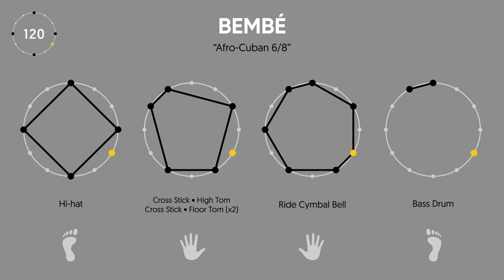Bembé "Afro-Cuban 6/8" - Drum Groove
This is a common Bembé or "Afro-Cuban 6/8" drum pattern. It's presented using the clock or rhythm wheel method in order to facilitate the understanding of what is played by each limb. This is also very useful to understand what differents
grooves have in common or not.

You often find this rhythm written with an High Tom on pulse 5 & 6 which gives the rhythm a more "symmetrical" sound.
However i generaly prefer this version as it's more asymmetric, less cluttered and often sounds cleaner and more syncopated with a band.

I designed the Groove series to be a complementary approach to the traditional musical notation. It present some advantages to understand the structure of repetitive rhythms. The geometric shape of the rhythm is immediately visible and the properties are then easily recognized.

My goal with this series was to create a learning tool where the musician can spend more time practicing the rhythm and less time trying to figure out what to play.

To build this video series, i'm using After Effects for all the animations and Ableton Live to record, sequence and process the drum sounds.

If you want to learn more about the usefulness of that representation, there's a great book by Godfried T. Toussaint
called "The Geometry of Musical Rhythm".